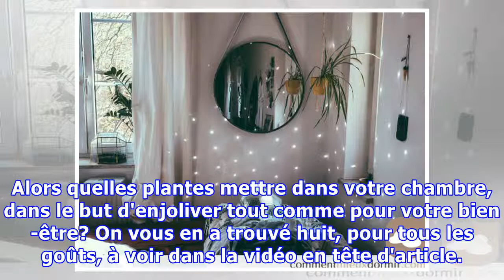Heure d'été 2018: 8 plantes à mettre dans votre chambre pour mieux dormir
SOMMEIL - Si le changement d'heure de ce week-end vous angoisse, que vous avez peur de mal dormir, tentez la solution 100% naturelle: les plantes. Les plantes, ça embellit la chambre, ça déstresse et ça purifie l'air. Alors quelles plantes mettre dans votre chambre, dans le but d'enjoliver tout comm...